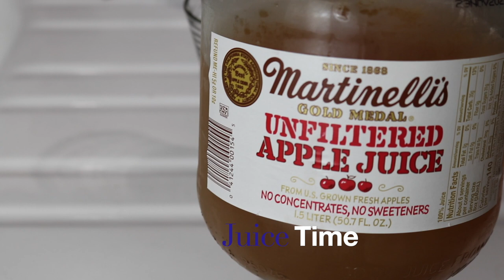Sourdough French Toast Bread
Making a good French Toast that is not soggy starts with a firm bread. This sourdough French Toast bread dough is made using a bread machine.  The sourdough French Toast bread is best if allowed to sit a day before making the French Toast.

We are a participant with the Amazon Services LLC Associates Program, an affiliate advertising program designed to provide a means for us to earn fees by linking to Amazon.com and affiliated sites.
You will not incur extra fees or charges for using the links. We only recommend items we believe in and have tried.
Our Amazon store carries all the products we make, plastic-free and eco-friendly too!

Blue Yeti USB Microphone can be found on Amazon
MOUNTDOG Softbox Lighting Kit can be found on Amazon
PEYOU Tripod for Phone/Camera can be found on Amazon
RODE VideoMic Studio Boom Kit can be found on Amazon
Canon 80D can be found on Amazon
Canon 7ti camera can be found on Amazon

Grateful for everyday living on the mountaintop in our transformed log/farmhouse. We offer food from scratch, handmade DIY, old-timey skills, and simple living for 2!

We still love to do all the things we did when we had a larger family, only in smaller portions. We love to cook, bake (even on a wood stove), make DIY projects including sewing, weaving, home renovations, and enjoy everyday living in our log/farmhouse on the mountain-ridge!

We still practice old-timey skills that we introduced to our children as they were growing up and homeschooled almost 3 decades ago.

Some of these skills that we, as empty-nesters, are still using: soap making with lye, hand-dipping beeswax candles, dyeing textiles, rendering beef fat into tallow, canning, dehydrating, and preserving foods, hand-hewing logs, making homemade natural cleaners, bath soaps, and more.

We offer a newsletter to all our blog subscribers each time we upload new content.

00:00 Sourdough French Toast Bread introduction
00:21 Ingredients for Sourdough French Toast Bread
00:33 Let the yeast starter proof for 10 mins.
00:43 Add liquids to the bread pan
00:53 Watch the moonshine vanilla bean extract video
01:03 Add the dry ingredients to the bread machine
01:13 Use the dough setting on the bread machine
01:23 Dust the counter with flour and knead the dough several times
01:55 Spray the bread pan with a cooking oil
02:12 Add the pliable dough to the bread pan and rise until doubled
02:22 Spritz the dough with filtered water
02:33 Sift flour on top of the water and bake in a 425 degree oven for 35 mins.
02:56 Let the bread cool and slice into thin slices
03:22 Check out the blog for the French Toast recipe for cooking
03:32 Grate nutmeg in a bowl before adding the eggs
03:44 Add eggs, vanilla extract, milk, and cinnamon
03:54 Whisk the batter really well
04:05 Food from Scratch Playlist
05:02 Cowboy Coffee Video
06:32 Eggshells at the blog
07:14 Storing leftover French Toast Bread